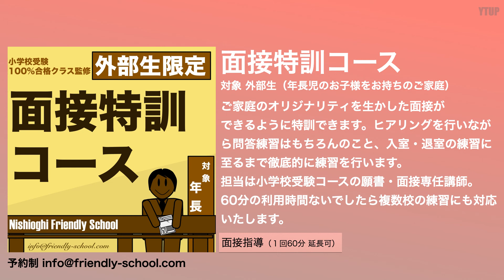【小学校受験】小学校受験面接準備 うまく話せない子に対して何をするか？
今回のテーマは「小学校受験面接準備 うまく話せない子に対して何をするか？」です。